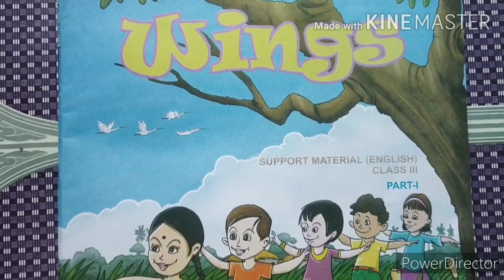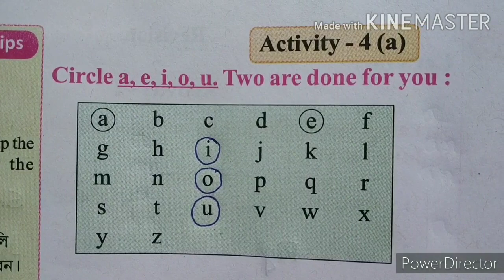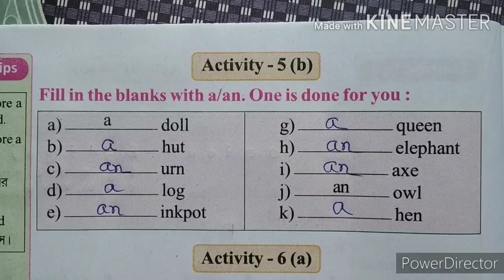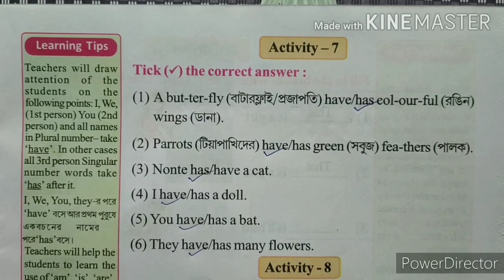class 3 Wings Part-1 Activty-1 to Activity-8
Hi

About this video :
Wings